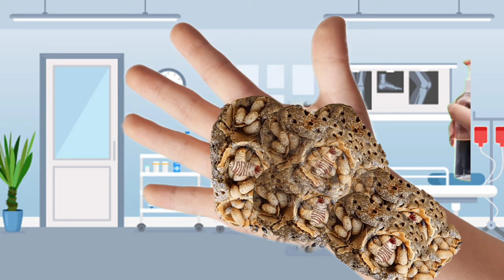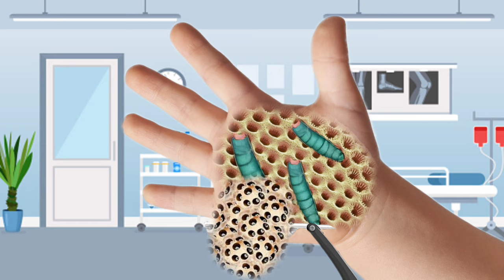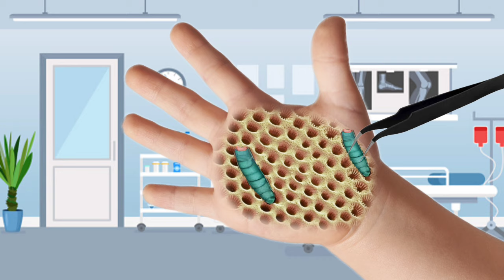ASMR Animation Treatment for mind relaxing remove maggotsin hand si asmr 2d anima..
animation asmr

animation asmr video , treatment in treatments 2d,

animation asmr ear cleaning

animation asmr makeup animation asmr shorts, asmr video eating, asmr video food, asmr video for sleep, asmr video editing

asmr video

Train SMS

Brain aSMr

 Mobarak ASMR